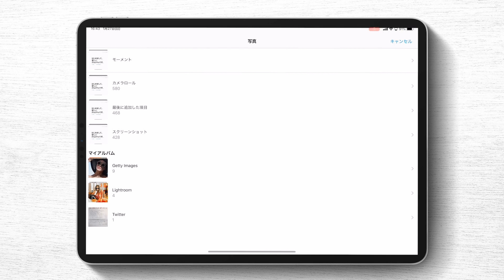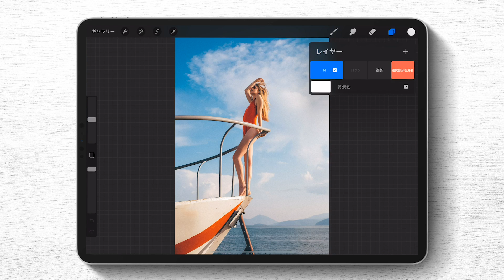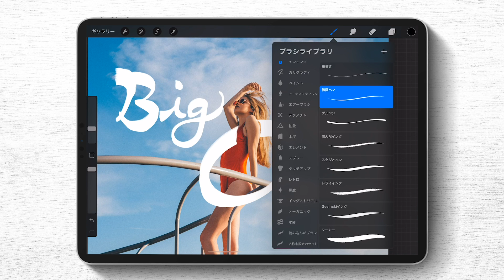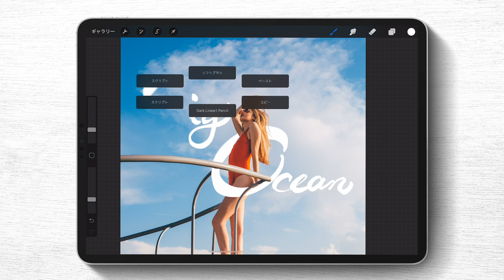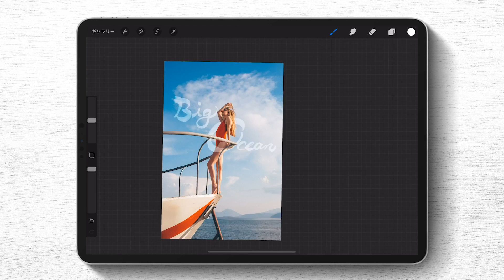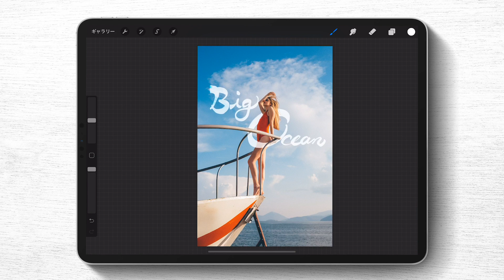Procreate マスクの使い方★ 文字にマスクをかけて画像と合わせる!!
Procreate でマスクをかける方法を紹介します。
画像とテキストを合成したデザインを作るときの参考にしてください。

毎日更新!! iPad Pro 最新情報を最速でGetできます!

iPad Proクリエイティブ使い方 コレクション★

iPadで作ったアートを載せています。

Amityブログ、日々のあれこれ。

▼Music
[ Barara ] by Andrew Applepie

●Procreate (イラストアプリ)の使い方

●iPad Proはアプリが命です!!!

デザインアプリからビジネスアプリまで、